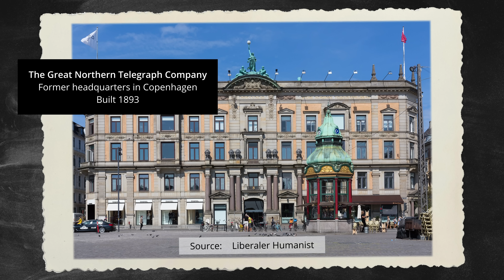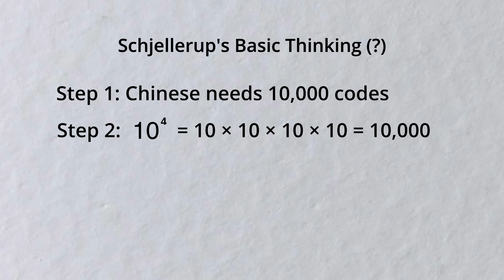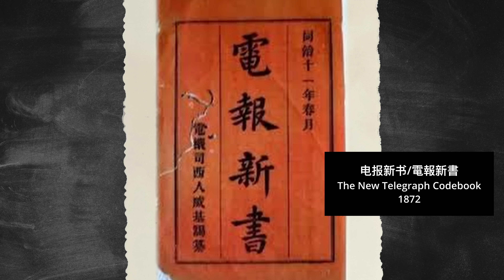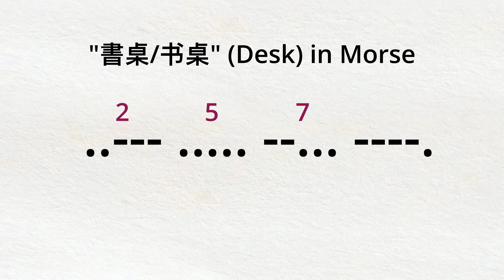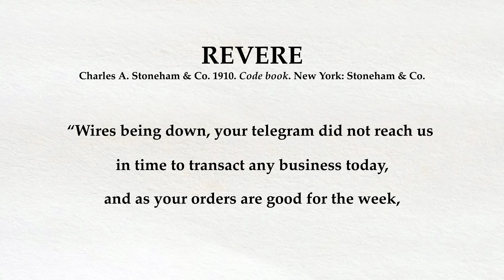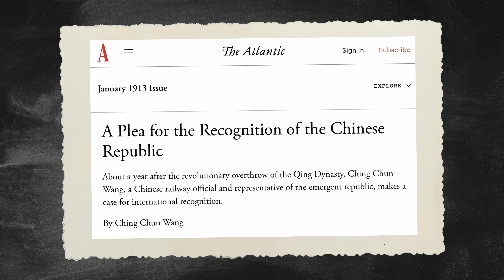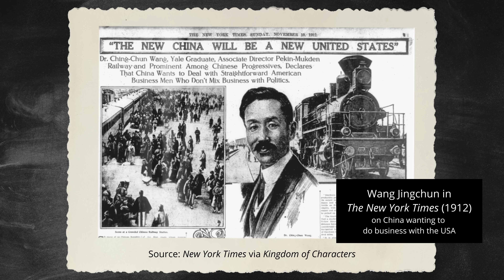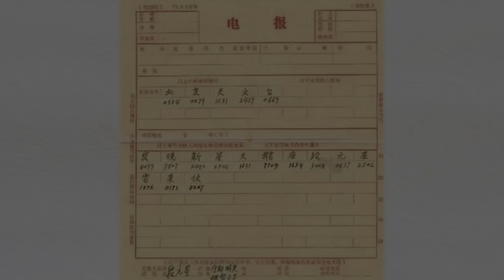Why Morse Code Didn’t Work for Chinese — and the Genius Fix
Morse code and telegraphy posed significant problems for China in the 19th century, but eventually, as it happens with continued persistence, everything turned out A--OK in the end.

[Timeline]
[00:00] On a dark cloudness night
[01:26] Great Northern Telegraph Company (Denmark)
[02:38] Early Draft of Chinese Morse Code
[04:48] Birth of the Chinese Morse Code
[05:35] Problems of Chinese Morse Code
[08:35] Why China was SO Left Behind
[09:43] Growing Pains of Telegraphy Business
[10:31] Introducing a NEW Service of Telegrams
[11:23] Our Main Character Arrives (Wang Jingchun)
[14:50] Modern-day Telegraphy Use in China
[16:33] Easter Egg

【 For Further Reading (English)】

"Kingdom of Characters" by Jing Tsu (2022)
"The Chinese Typewriter" by Thomas Mullaney (2017)
"The Chinese Computer" by Thomas Mullaney (2024)

"Dot Dot Dot: What the Last Ever Telegrams From Hangzhou Say" (2025)

"The grammar of the telegraph in the Late Qing: the design and application of Chinese telegraphic codebooks" (2018):

【 For Further Reading (Chinese)】

Articles:
在杭州发出最后的电波，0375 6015:

SAY HI!